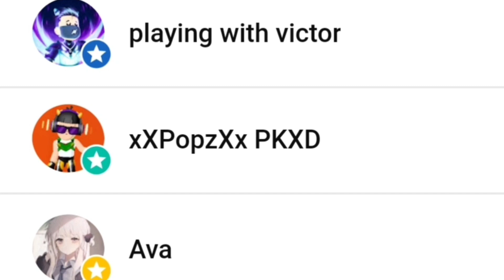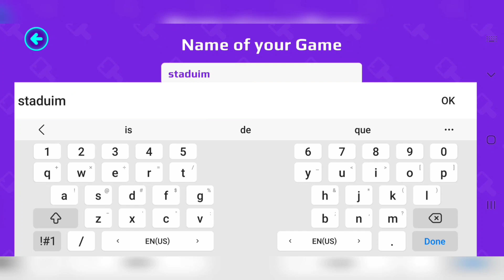PK XD The Soccer ⚽️ Board is Complete.. Today is the last Soccer ⚽️ Ball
‎@P3R1KO'S GAMES